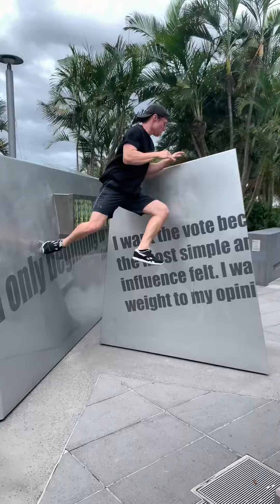January - July 2022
Parkour and free running training filmed between January and July of 2022 in mostly chronological order, with some bonus climbing clips and some sillies towards the end. Thanks to everyone who either filmed or jammed with me during the first 7 months of 2022. Will miss the Brisbane community when I'm travelling Europe. You know who you are :D

Songs are:

Alpha House/Bando - A COLOURS SHOW by Knucks
Revvin' by Ocean Wisdom
Material Female by Night Lovell
Heaven by Clairo
french inhale by [bsd.u]